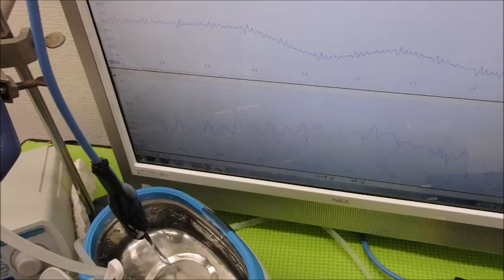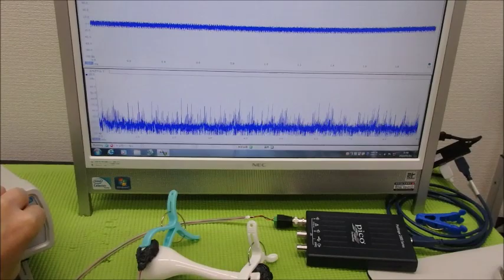超音波の非線形現象をコントロールする技術 ultrasonic-labo